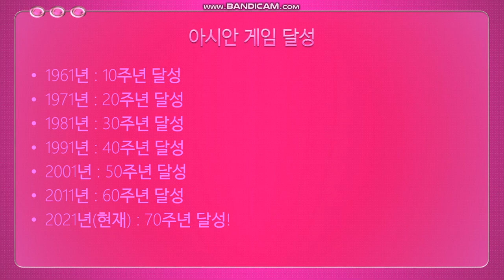오늘은 아시안게임 70주년의 달성하는 날 입니다!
아시안게임 70년사를 만들었어요!